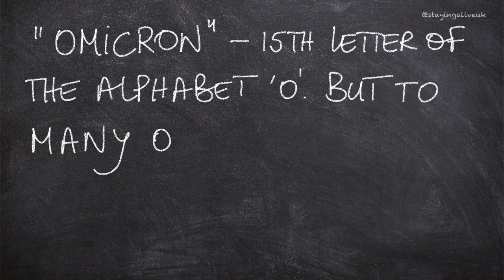Chalkboard Thoughts - November 29, 2021 - Episode 23 - Omicron